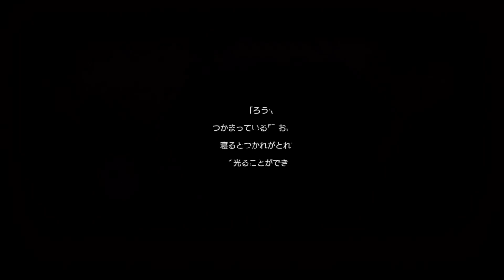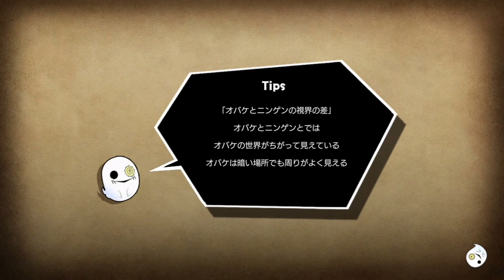わたくしのウルトラチェイスを見せてあげるわ【オバケイドロ】#18